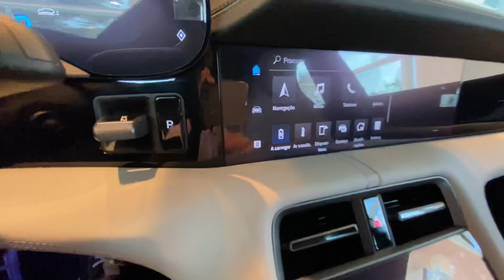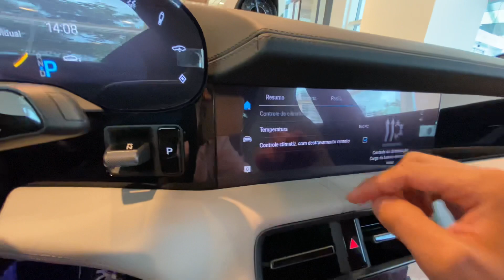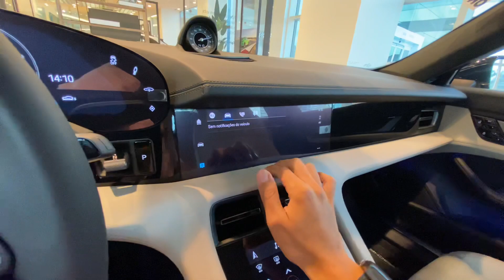Porsche Taycan 4S em Fortaleza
Acaba de desembarcar no Ceará o primeiro Porsche Taycan do estado na versão 4S. Um carro sensacional cheio de muita tecnologia.